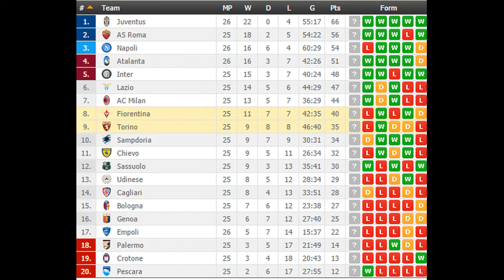Fiorentina vs Torino PREDICTION (by 007Soccerpicks.com)